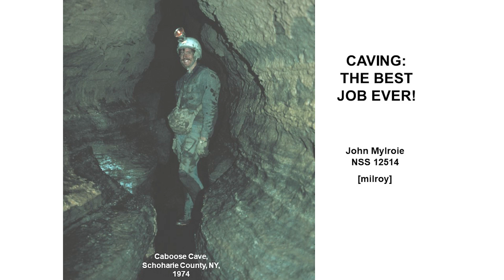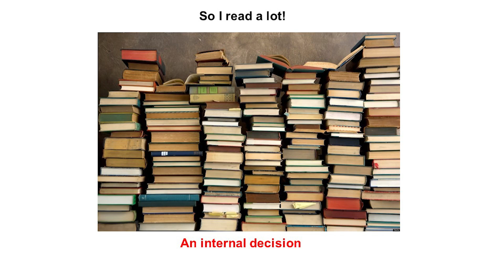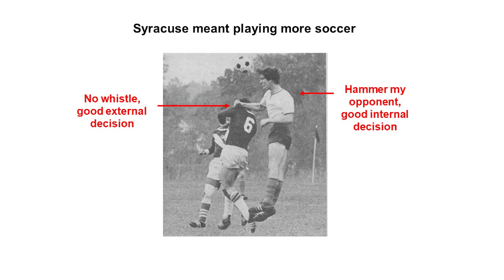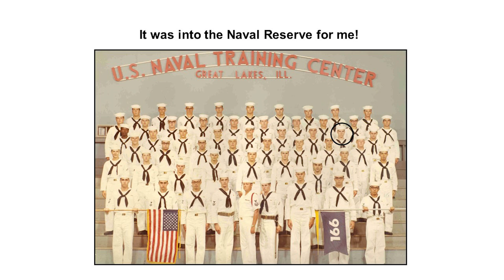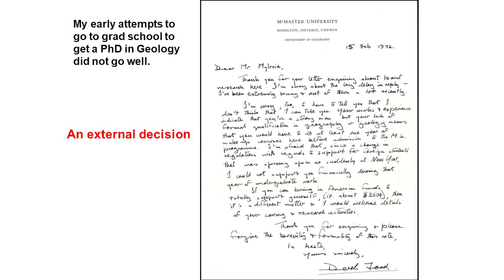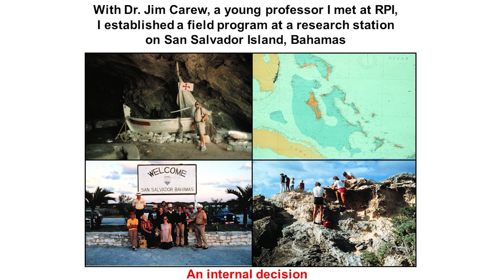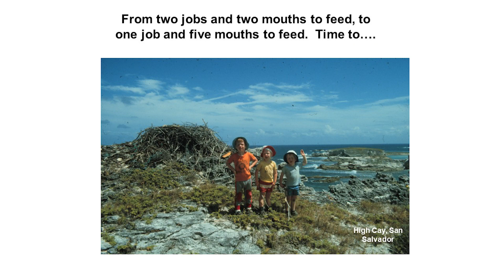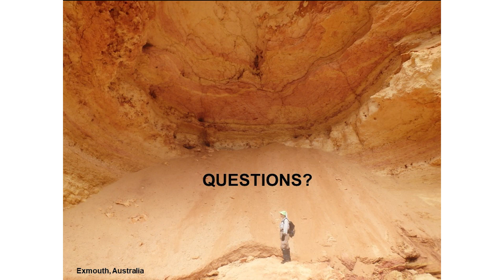Luminary John Mylroie